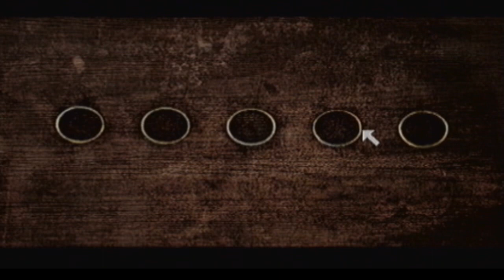Silent Hill 2 "Slow" Run Part 4/12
Have you ever wondered how long it would take to beat SIlent Hill 2 by walking through the entire game? In this completely useless but strangely hypnotic series of 12 videos, I walk through the entire game of Silent Hill 2. Stupid? Yes. Boring? Oh my god, yes.

Worth it? Probably not...

I bet you a thousand bucks you can't watch the whole thing without skipping!

Part 1: Forest
Part 2: Streets and Woodside Apartments
Part 3: Woodside Apartments
Part 4: Blue Creek and Rosewater Park
Part 5: Bowling, Stripping, and Brookhaven
Part 6: Brookhaven
Part 7: All for a damn Wrench
Part 8: Historical Society
Part 9: Prison and Labyrinth
Part 10: Labyrinth
Part 11: Lakeview Hotel
Part 12: Finale

Recorded with a Dazzle DVC100!